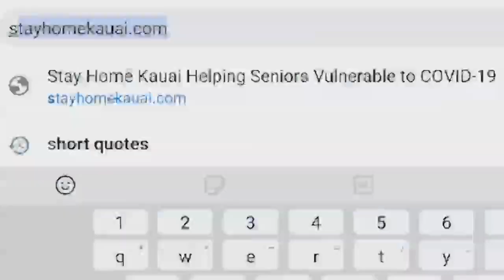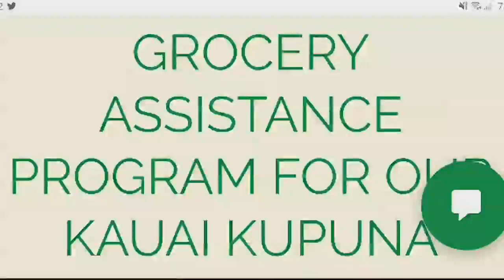HAWAIISTRONG: "Stay Home Kauai" helping kupuna in need during COVID-19 outbreak